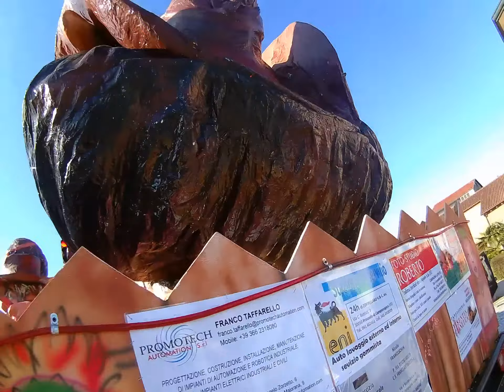Bojon 2017 - jonny group